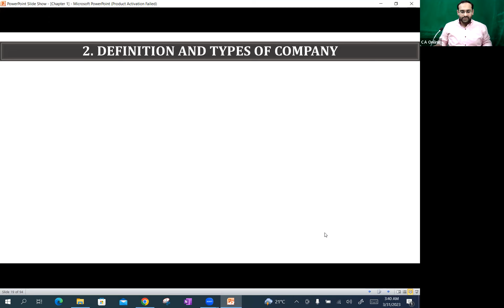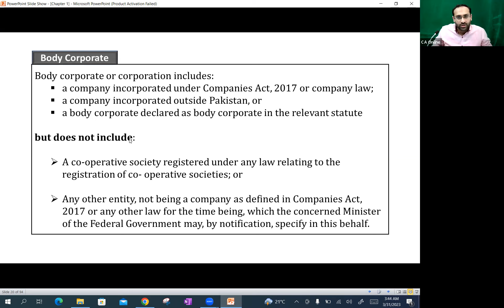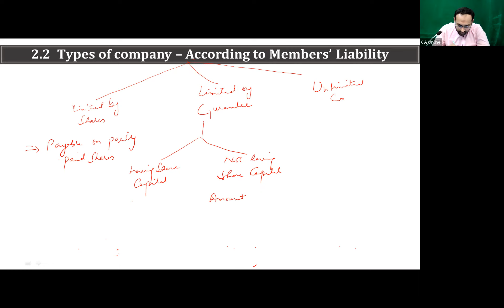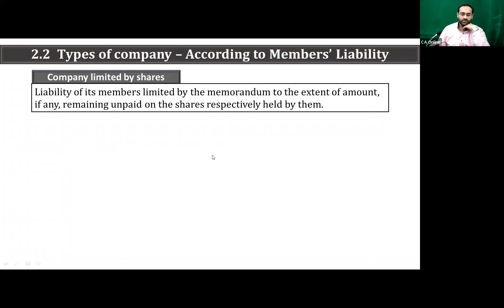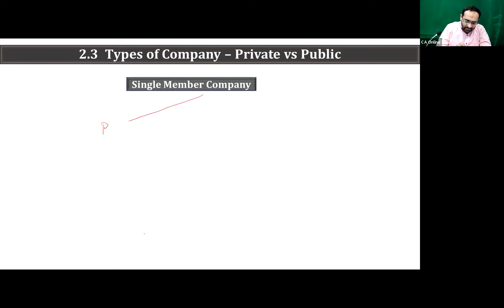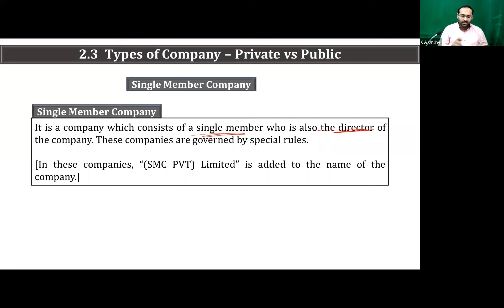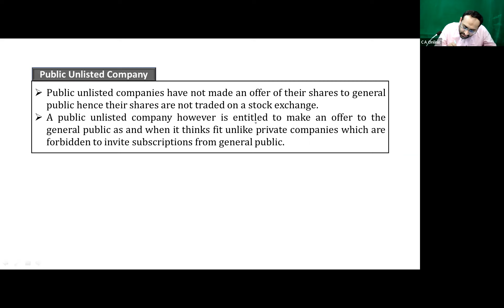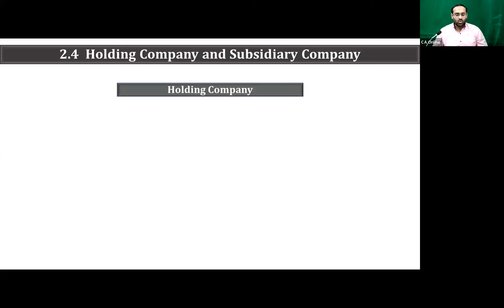CAME Pre Batch A-23 | CLAW By Sir Ali Imran | Day-04 | Chapter 1: Definition & Types of Companies